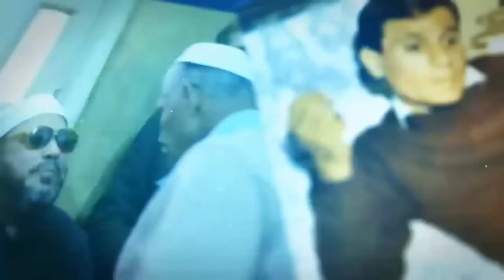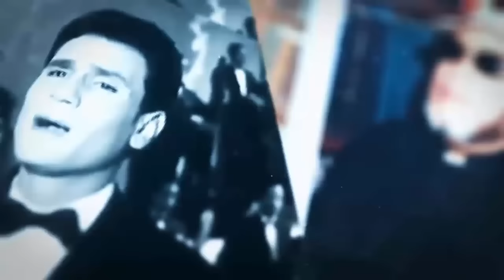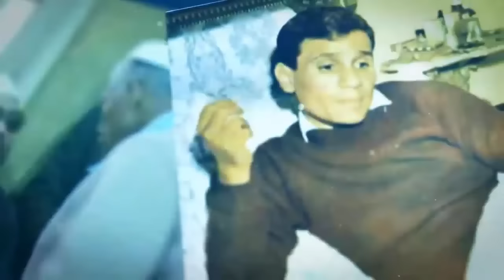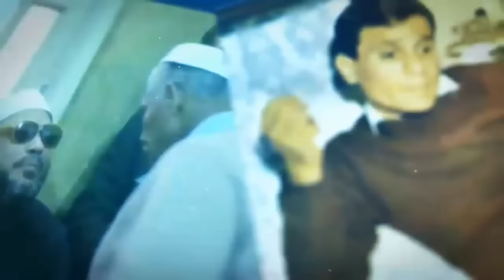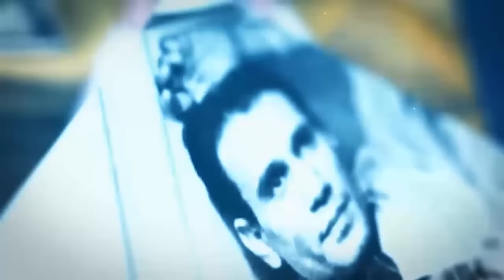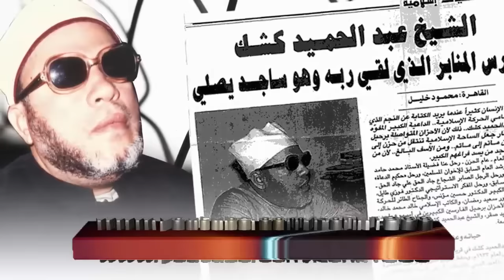شاب يصدم الشيخ كشك - شغلت اغاني على قبر عبد الحليم حافظ والشيخ يرد : هل لسمعته نار يا حبيبي نار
شاب يصدم الشيخ كشك - شغلت اغاني على قبر عبد الحليم حافظ والشيخ يرد : هل سمعته نار يا حبيبي نار
قناة الشيخ كشك علي اليوتيوب